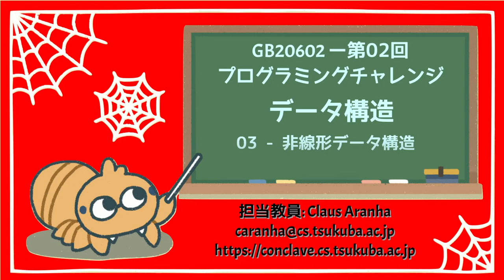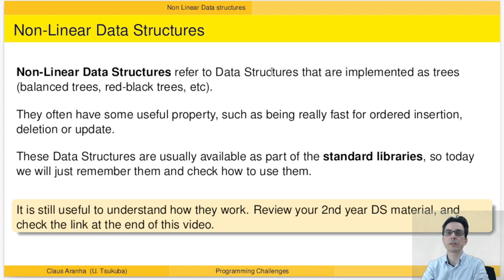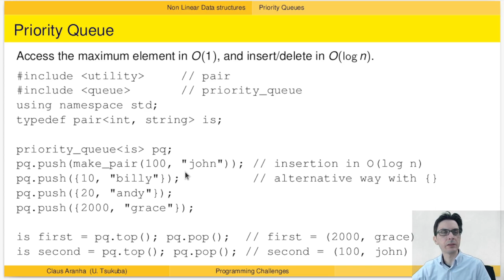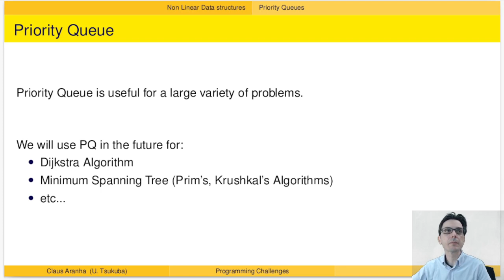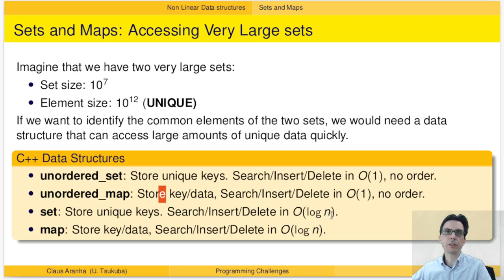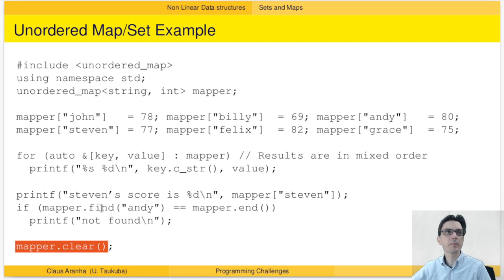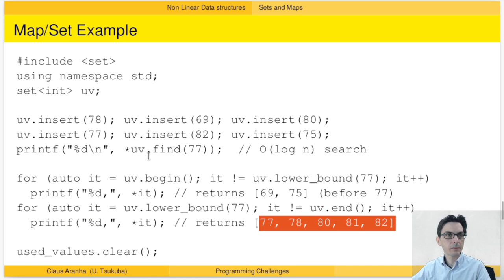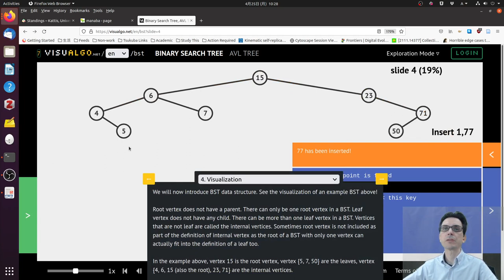GB20602 02回03部「非線形データ構造」プログラミングチャレンジ